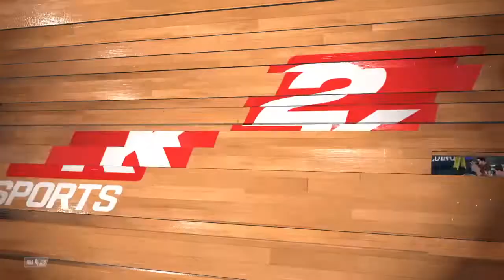Brooklyn Nets vs Washington Wizards Full Game Highlights 11/16/18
Psn: dsealy